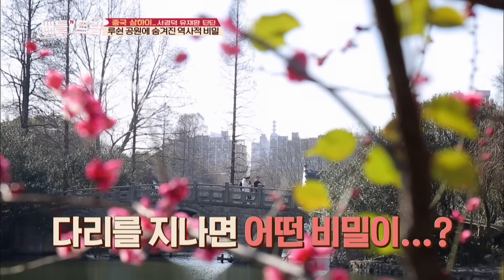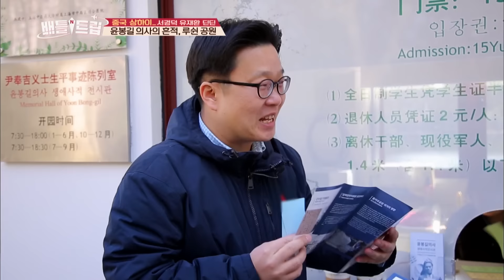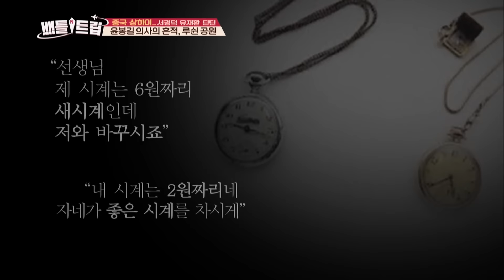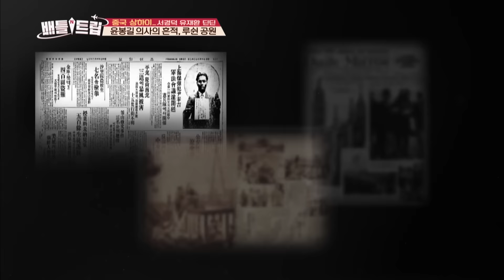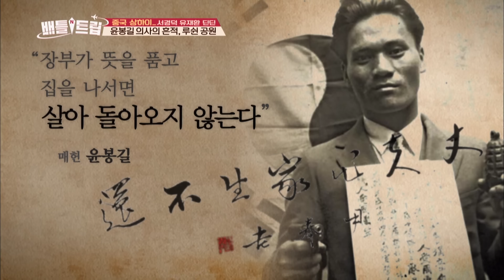The accomplishment of water bottle and lunch box [Battle Trip / 2017.03.12]